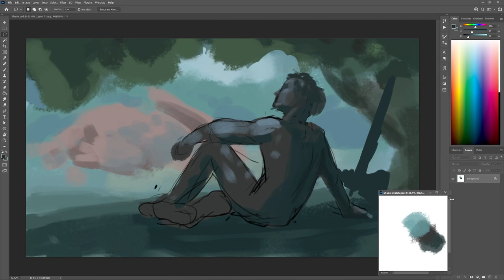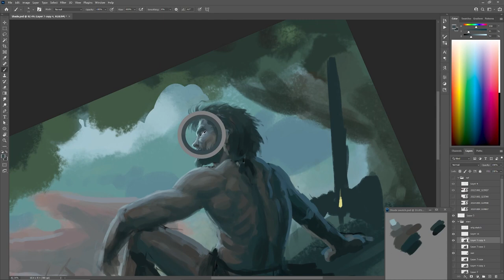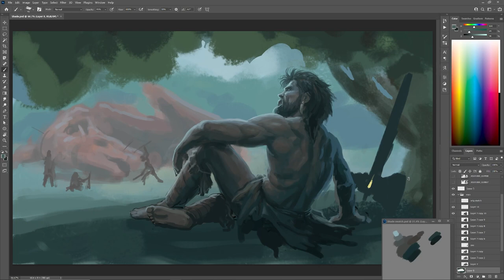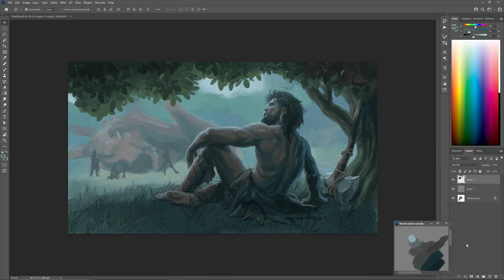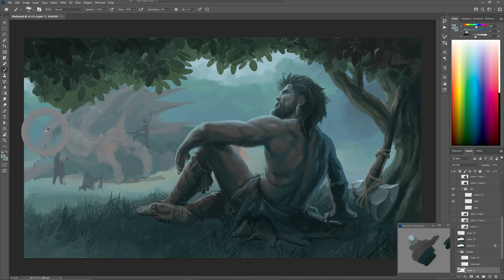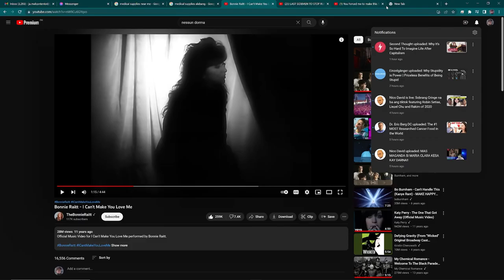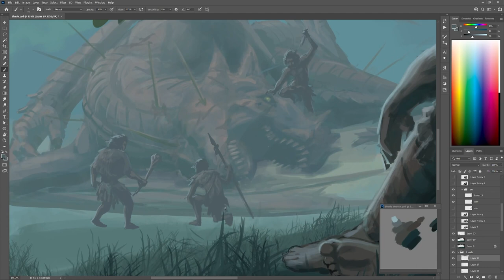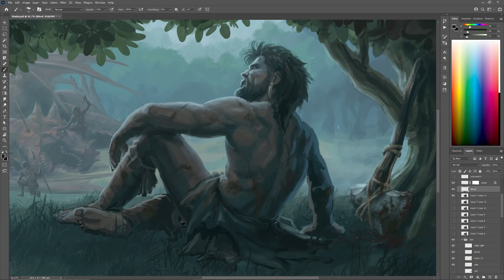Shade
Amidst the shades, there sits a tired, worn down warrior, his battle-scarred body trembling from the weight of endless conflicts and labor.
To live and survive is to endure suffering, but the burden doesn't always have to be all on us.

"You've done enough." He said to himself, finally.
"Now rest."